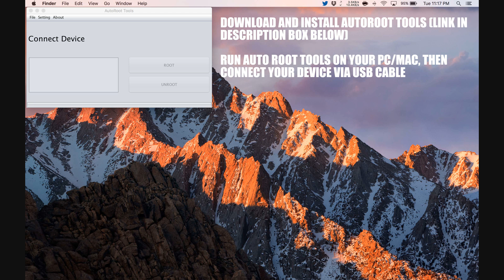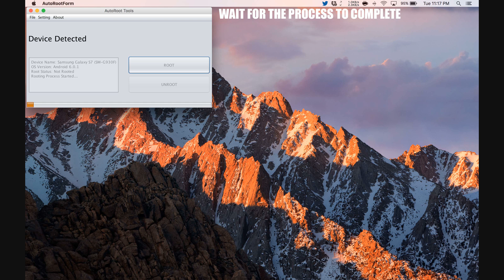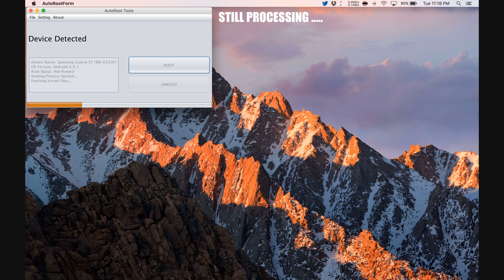How To Root Lenovo A6000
Step by Step tutorial on how to How To Root Lenovo A6000.